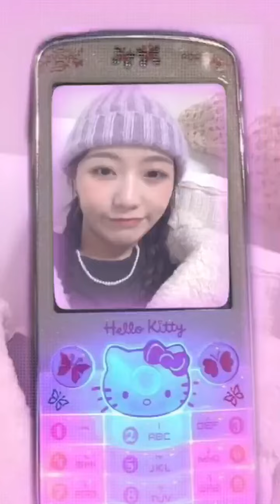211222 lovelyz sujeong(러블리즈 류수정,유지애) instagram live 인스타그램 라이브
좋은 댓글 부탁드립니다 에러체크완료 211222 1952 start

예인 채팅모음

둘다  비니썼네 귀엽다❤️
웅!
저 체크 니트요!!
귀엽네요❤️
민트는 안돼 난 귀엽지않아..
예쁜얼굴 안보이니까 필터하지마세요
ㅋㅋㅋㅋㅋㅋㅋㅋㅋㅋㅋㅋㅋㅋㅋㅋ